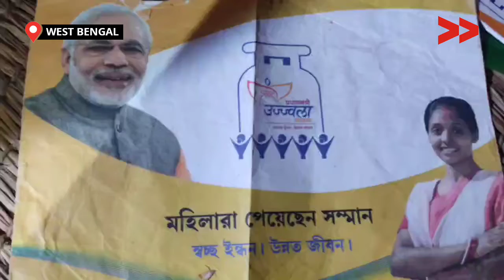NO LPG Cylinder For Poor in South 24 PGS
সাউথ 24 পরগনা জেলার  কুলতলী থানার অন্তর্গত কাঁটামারী গ্রামে ও সানকিজাহান গ্রামে  200 টি পরিবারের কাছে প্রধান মন্ত্রী উজালা যোজনা  2016 সালে গ্যাস পৌঁছায় মানুষের কাছে। কিন্তু এই মানুষগুলোর কাছে একটা বছর সুখের ছিল তারপর থেকে তারা আর ঐ সুবিধা পাচ্ছেন না  কারণ গ্যাস ডিস্ট্রিবিউটর 65 কিমি দূরে হওয়ার জন্য গ্রামের গরিব মানুষ অতদুরে গিয়ে গ্যাস ভরতে না পারাই তারা সুবিধা থেকে বঞ্চিত। জঙ্গলে কাঠ আনতে গেলে বাঘের মুখে পড়তে হয়। তাই  গ্রামবাসীর আবেদন গ্যাস ডিলার কাছে হলে অনেক উপকৃত হবেন।

Community Correspondent Krishna Mondal reports from South 24 PGS, West Bengal for Video Volunteers.